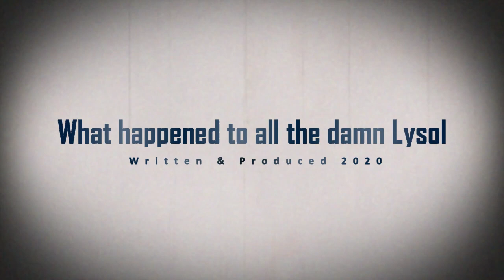Original Shorts Reel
My partner in crime (Faye Timmons from SweetPea Productions) and I have collaborated on several projects. This reel highlights the one we did through the pandemic to 2022.